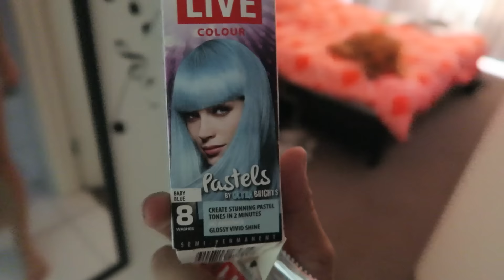HAOYOUJAMIE?!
Hey guys,

♥ HaoYouPhill